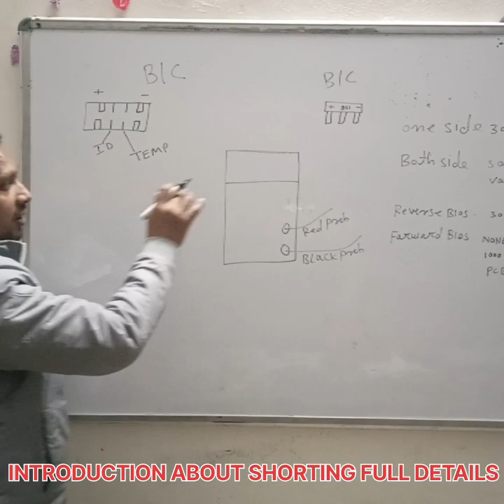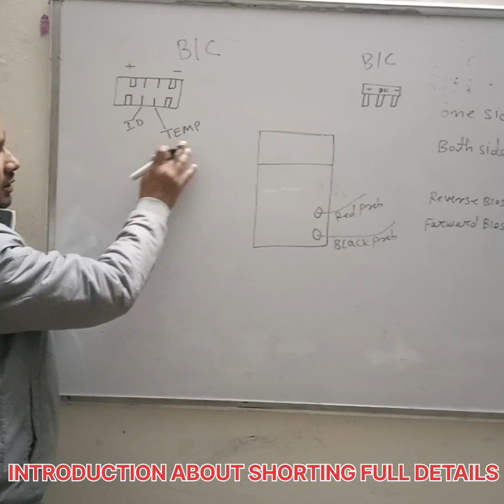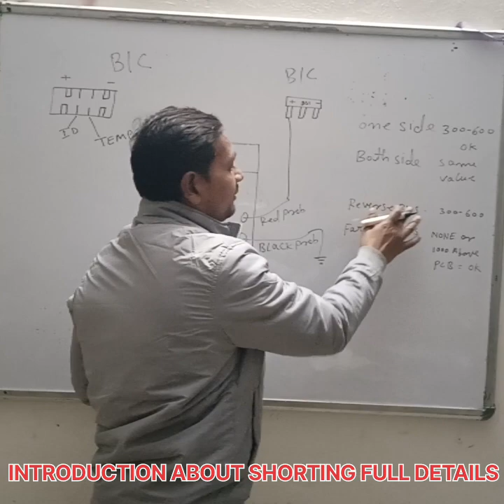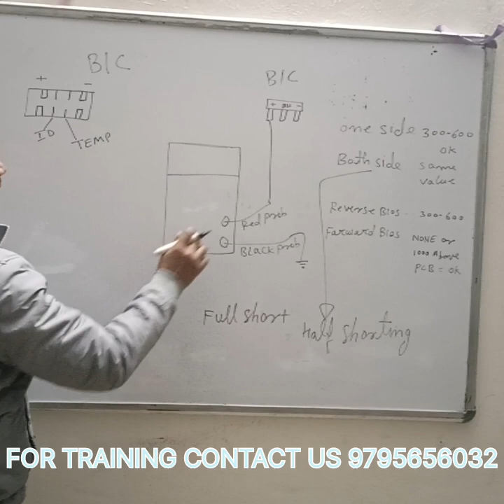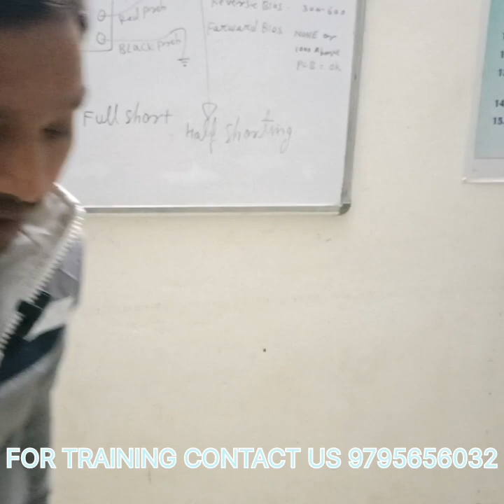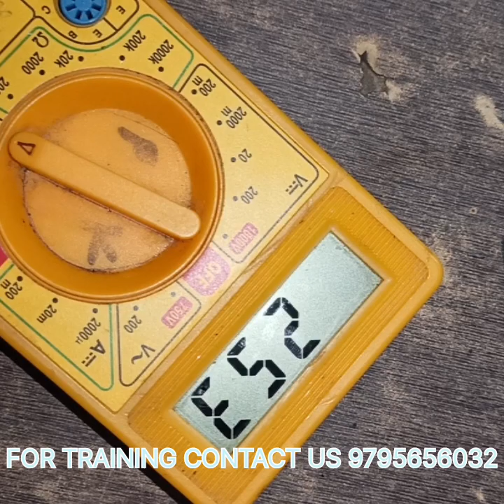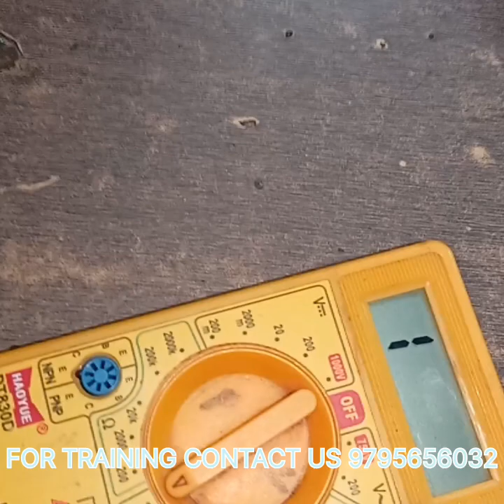HALF SHORTING FULL SHORTING CHECK KRNA SIKHE ## MANSOOR ALAM 9795656032